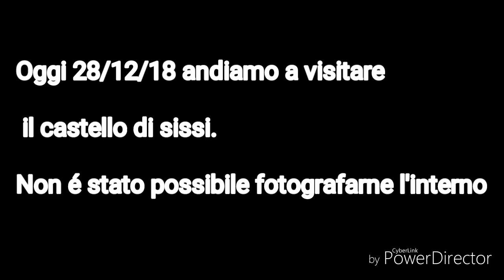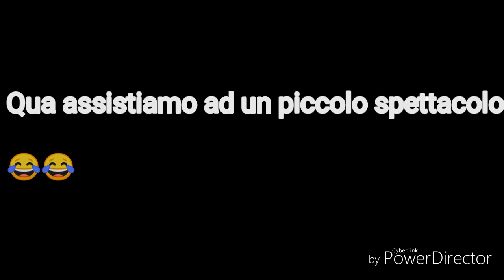mia sorella e suo moroso in Austria